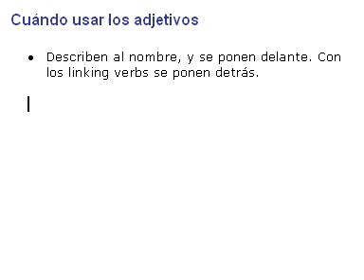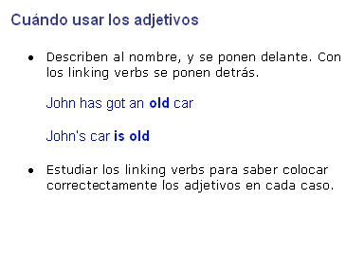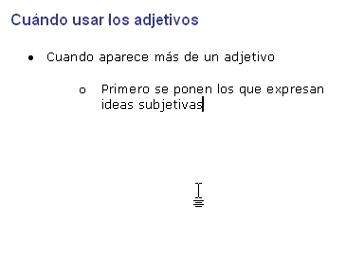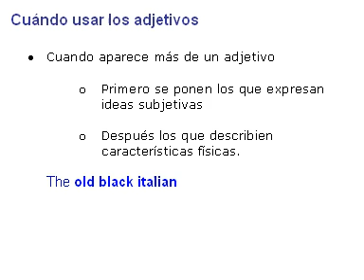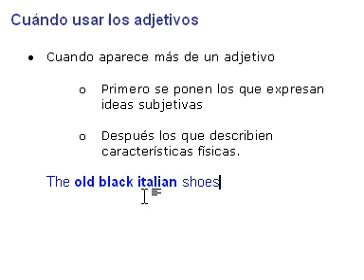Inglés clips 38 - uso de los adjetivos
Clases de Inglés GRATIS por Facebook

Es hora de adentrarse en los adjetivos, veremos en inglés clips como el uso de los adjetivos de este idioma